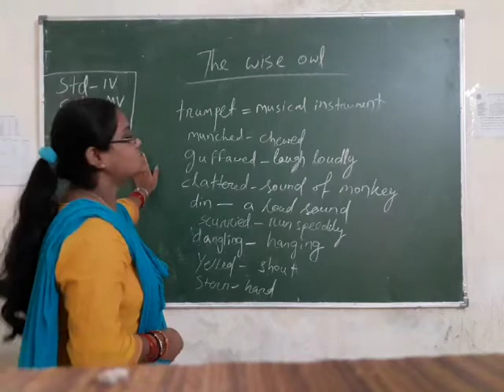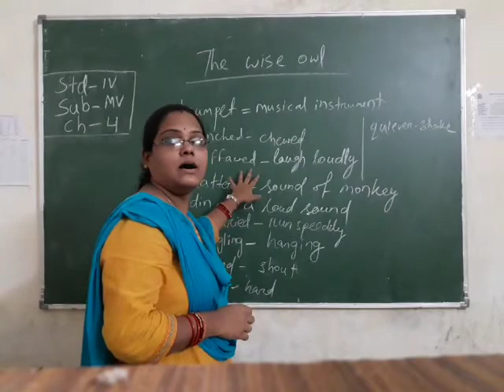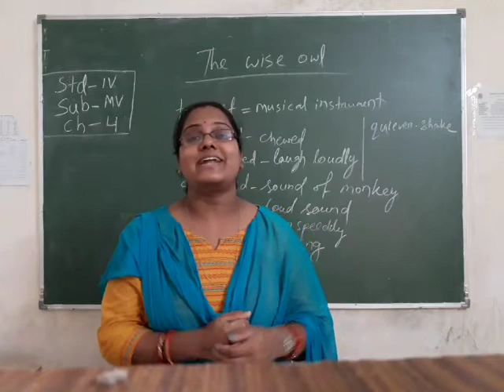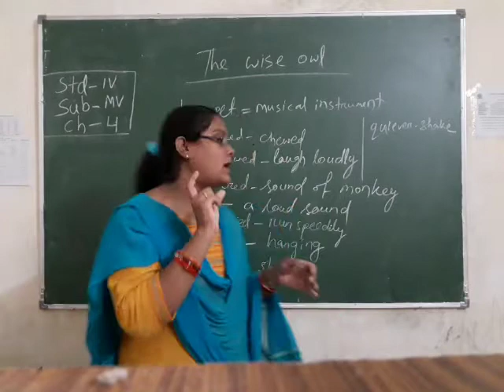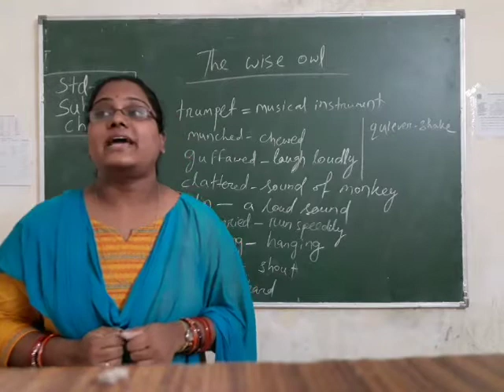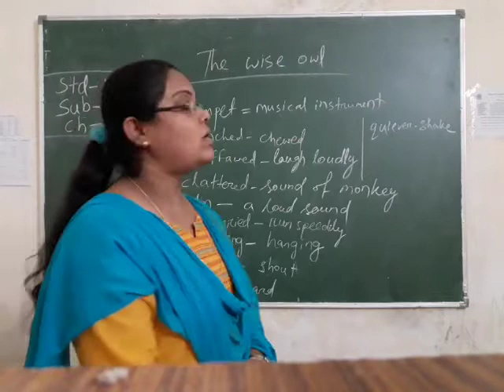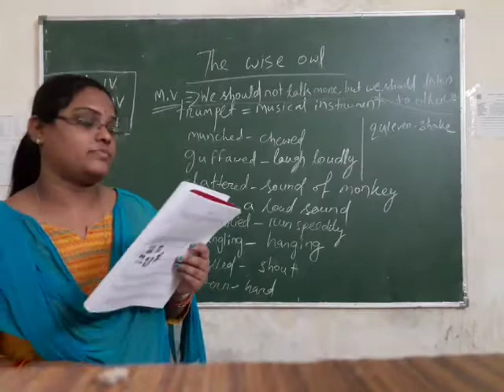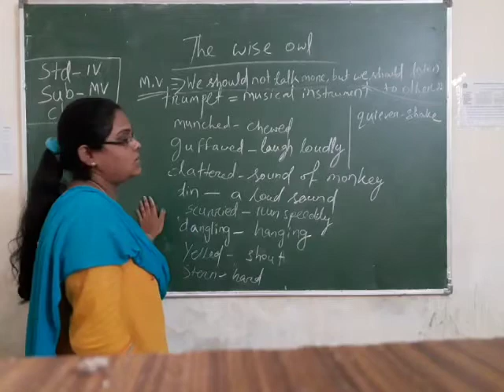Std. IV, Sub: - M. V., Chapter No. 4, By Mrs. A. Mishra